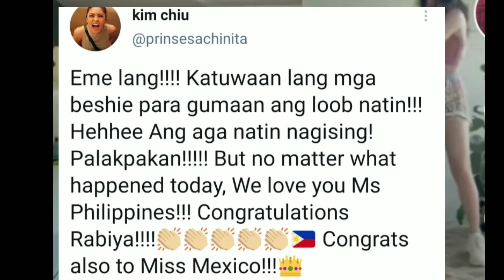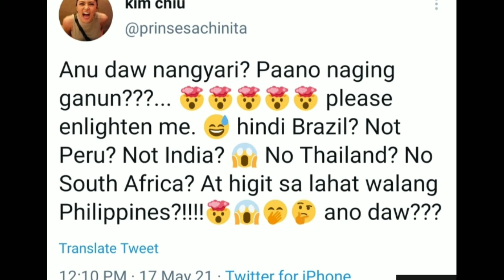KIM CHIU NA SHOCKED SA RESULTA NG MISS UNIVERSE BEAUTY PAGEANT 2021